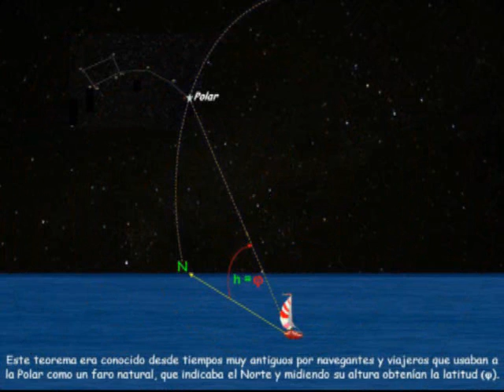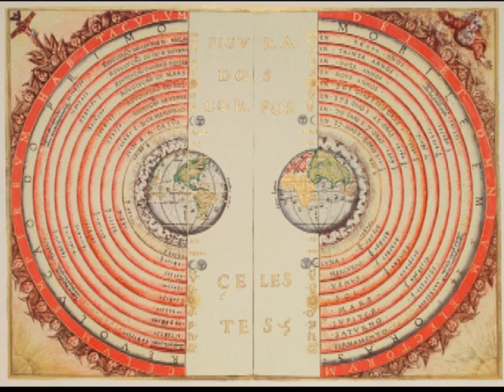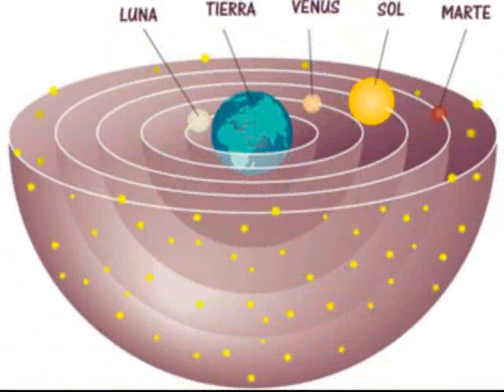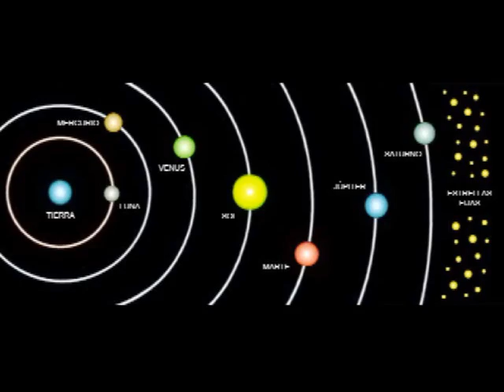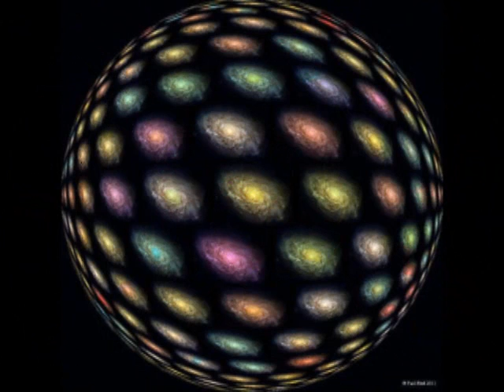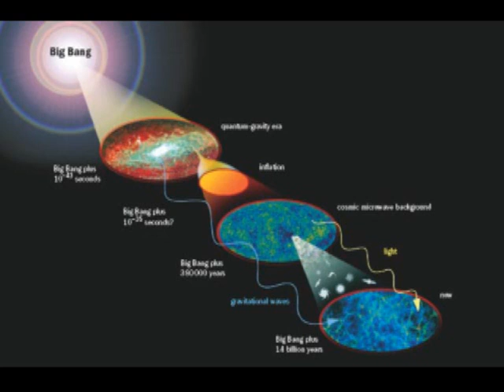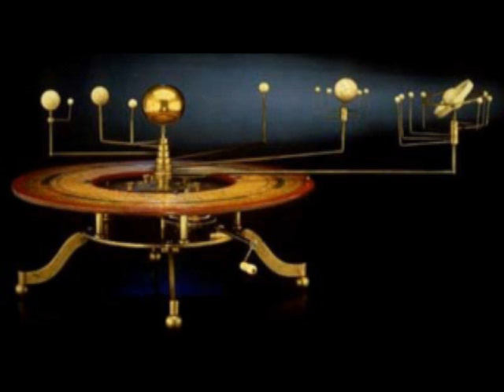7 visiones del universo.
Una  breve descripción de como los seres humanos hemos visto el espacio exterior; desde nuestros ancestros hasta los modernos telescopios espaciales.